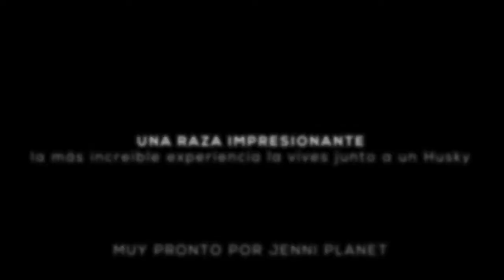LA VIDA JUNTO A UN HUSKY SIBERIANO - PRODUCCIÓN AUDIOVISUAL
Trailer del documental.
Producción por: Jennifer Orozco - 2020